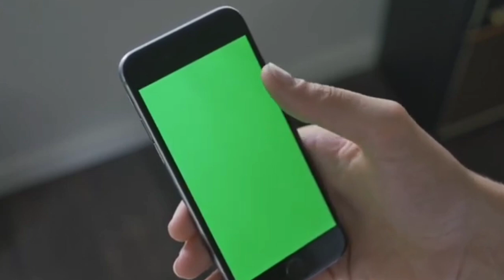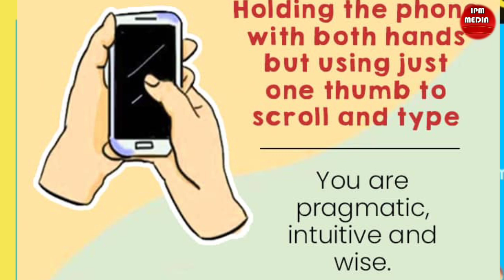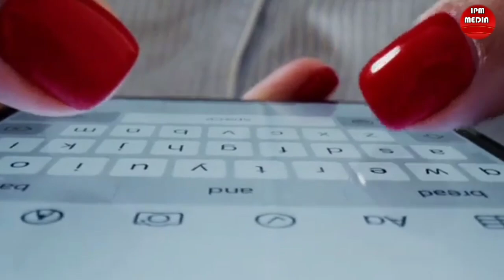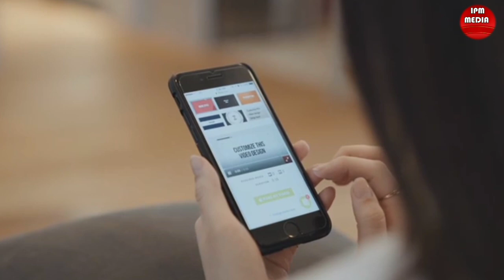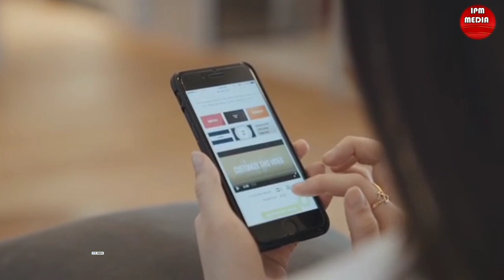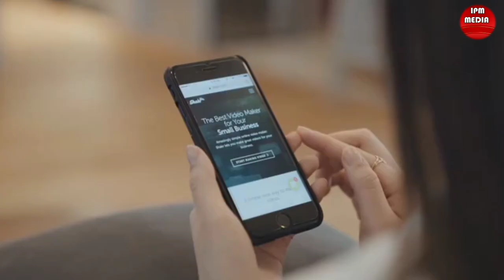TABIA ZA WATU ZINAVYOJIPAMBANUA KUTOKANA NA USHIKAJI WA SIMU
Tabiazawatu Tabiayako Ipmmedia Fahamu tabia yako kutokana na jinsi unavyoshika simu (staili ya kushika simu). Angalia video hii mpaka mwisho kisha share na marafiki ili nao waenjoy.

Tabia za watu
Tabia yako na unavyoshika simu
staili ya kushika simu